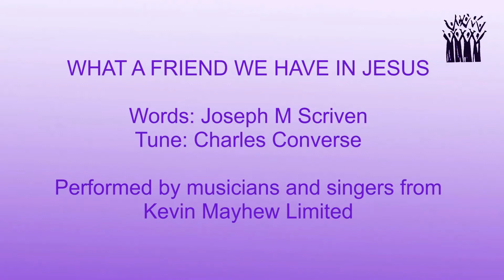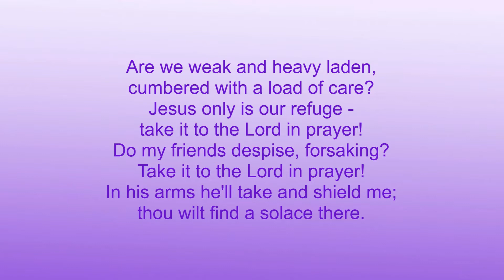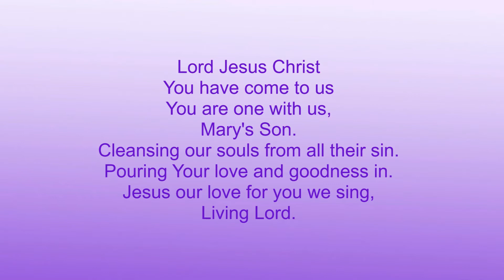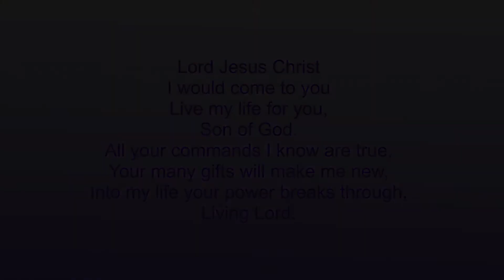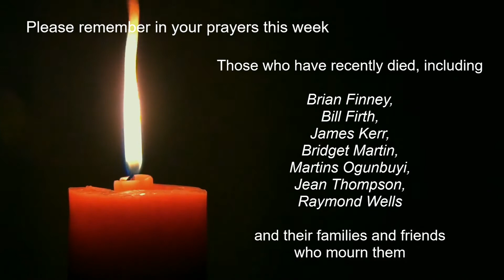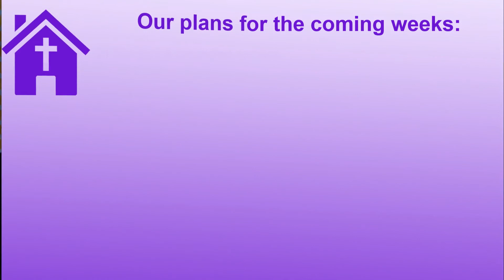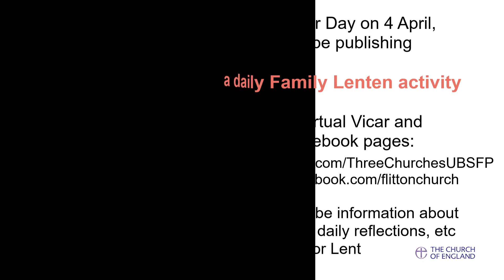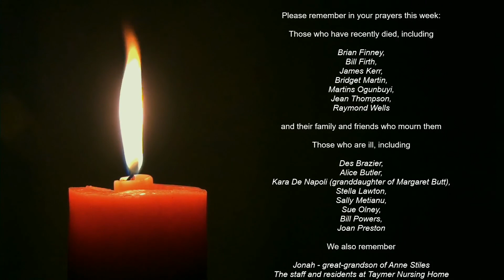2021 03 14 Mothering Sunday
Our All Age Worship Service for Mothering Sunday is based on the theme 'What Makes a Good Mother?'

Rev David Payne and Lay Leader of Worship Maggie Jeeves lead the service, there's hymns to sing a long with, a dramatised reading of ‘And God created mothers’ by Irma Bombeck – ‘A Fault in the Design?’ and an interview with a new Mum as well as young Niamh reading from the Bible.

We have a Thank You card to be coloured in as well as a kit for you to make 'A Recipe for My Mum'  - both downloadable at:

At the end of the service, you'll find a collage of mothers & children featured in the service plus details of our planned services in the run up to Easter.

You are welcome to watch the service at any time but the suggested worship time for our Virtual Congregation is 10am on Sunday 14 March.